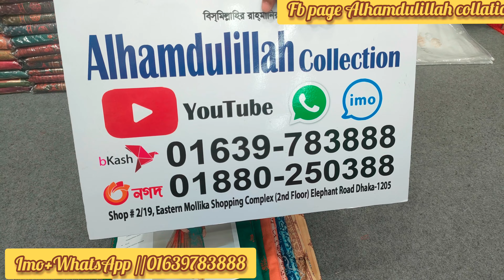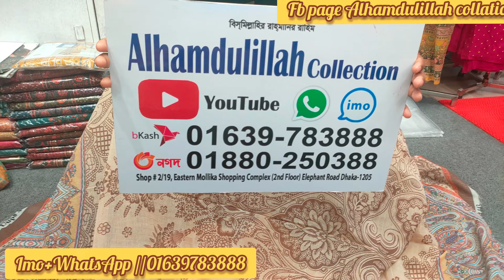Pakistani gulbano by Gulljee collection 2023.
2/19,Alhamdulillah collation, Eastern Mollika shopping complex elephant road Dhaka.